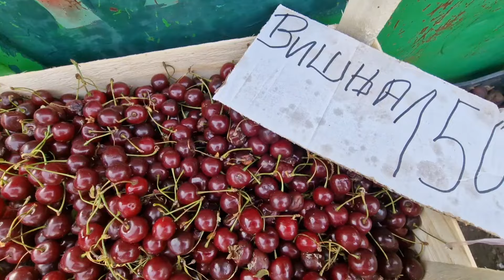Valjevska pijaca- Ljudi, roba ,cene i duh grada Dejan Cupa Art